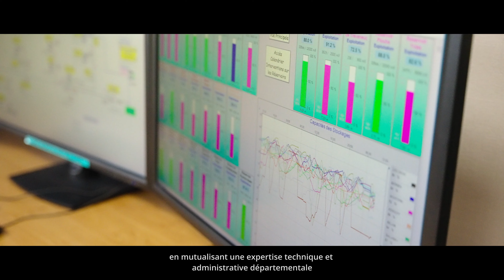TM Films - SDAEP22 - Film de présentation